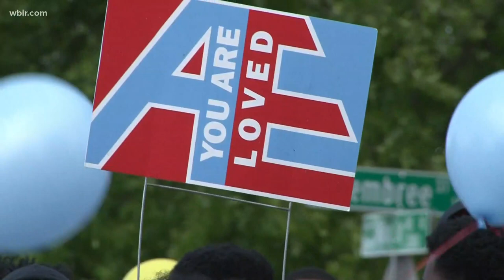Austin East students and faculty hold anti-violence parade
After months of bearing witness to violence, students and staff at Austin East Magnet High School took action.